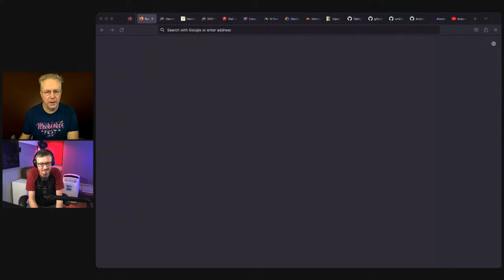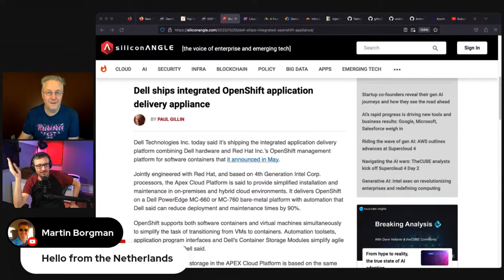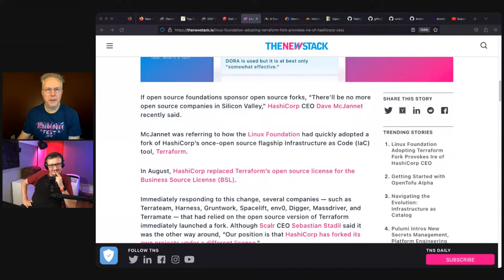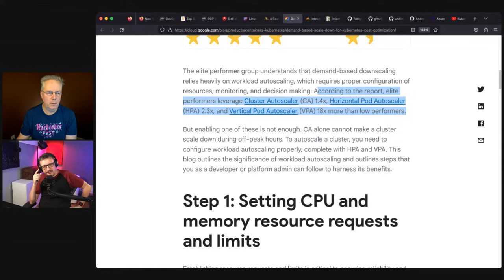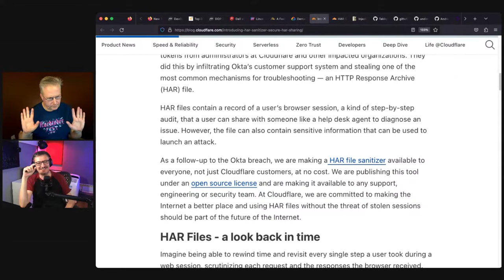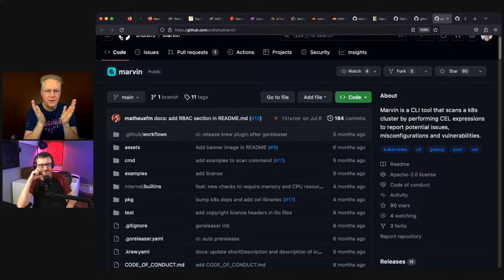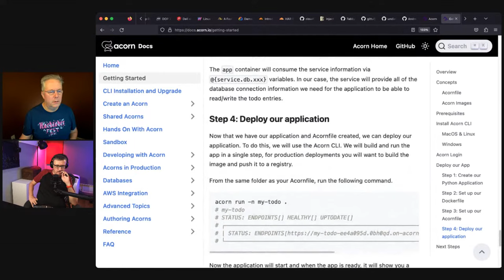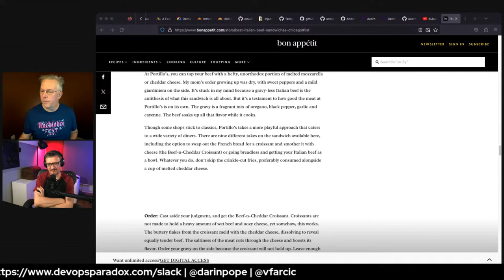🔴 No More Open Source Companies in Silicon Valley?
Search for "DevOps Paradox".

Items discussed in today's episode:

🗞 DevOps Dozen 2023 Nominations Are Now Open!

🗞 DOP 234: Better Bare Metal Infrastructure Management With RackN

🗞 Linux Foundation Adopting Terraform Fork Provokes Ire of HashiCorp CEO

🗞 A Feature is not 'DONE' until it's had IMPACT

🗞 Elite performance in demand-based downscaling: The power of workload autoscaling

Links were current at time of posting. There is no additional cost to buyers if they purchase products using these links and those purchases help us continue to create free content on this channel!